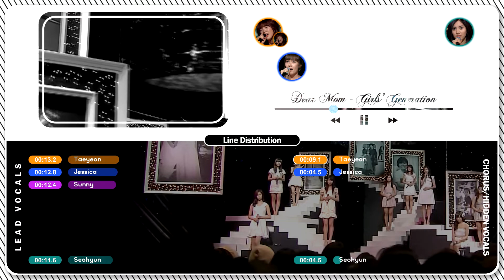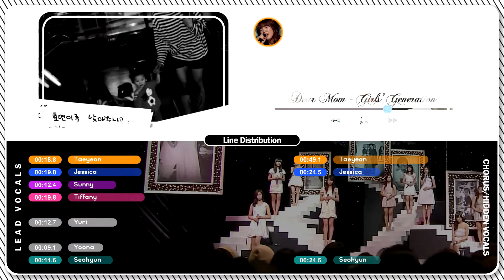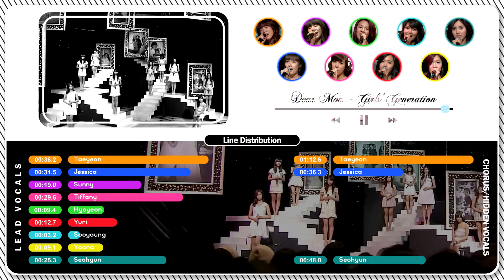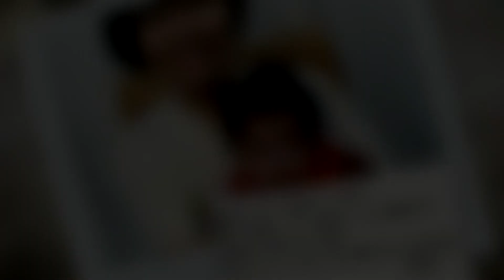Girls’ Generation (소녀시대) – Dear Mom | Line Distribution (All Vocals)